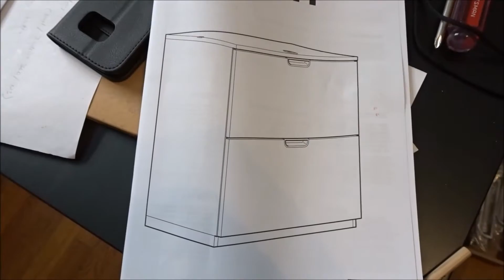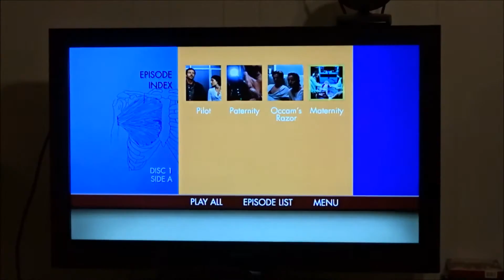Assembling our office furniture (9-9-16)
Today I assemble all of the office furniture.  Come join us, won't you?

Channels mentioned in todays vlog:
None